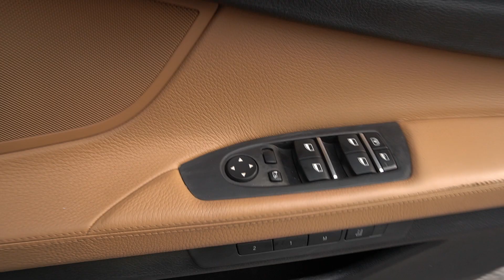SDE3633E/ SMY749M YOM: 2011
BMW 730LI AT